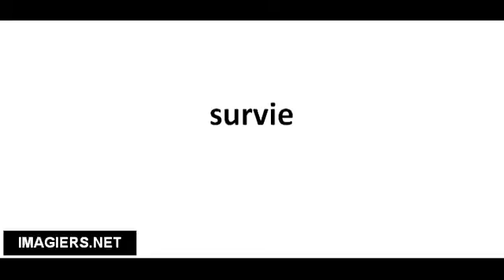Cómo pronunciar survie